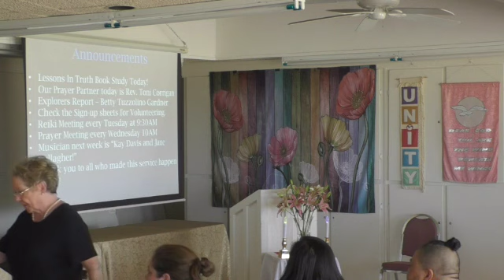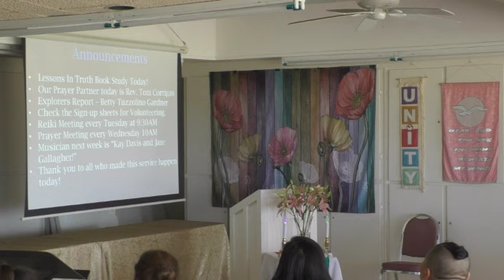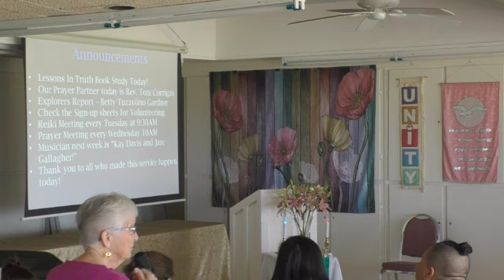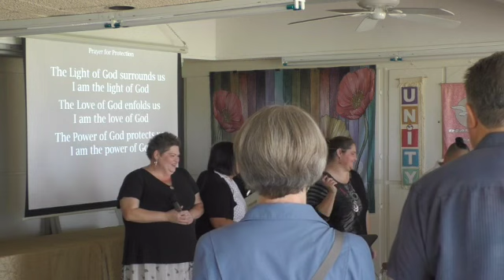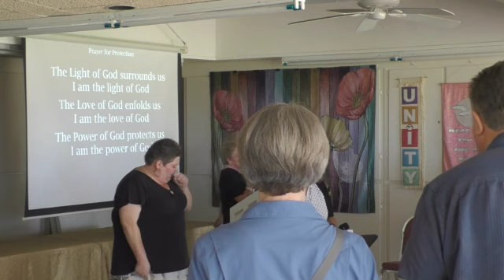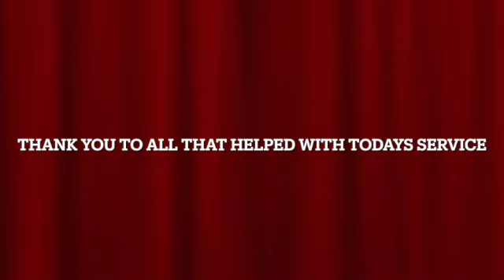April 3, 2022, Unity Church of Sun Lakes, Cerise Patron, Point of Light Music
Cerise Patron has her lesson: Breaking the Chains of Fear
Point of Light bless us with music